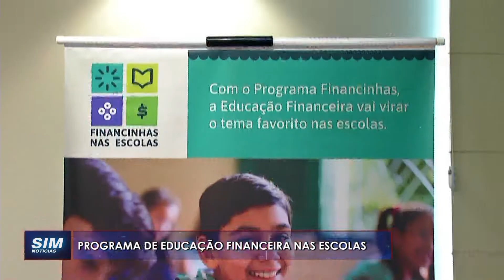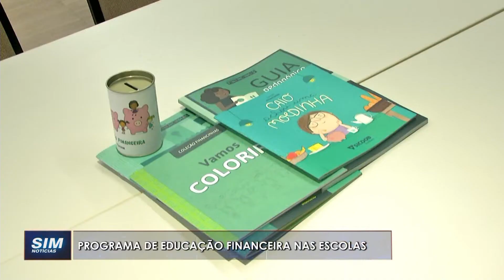FINANCINHAS NAS ESCOLAS: Professores de escolas públicas recebem formação de educação financeira